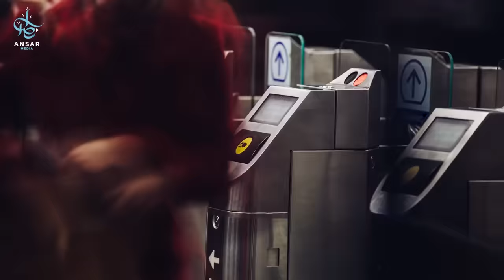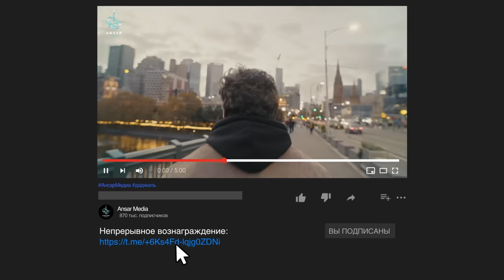7 ЧУДЕС ДАДЖАЛЯ которыми он будет искушать людей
Антихрист – это величайшее искушение, которое пройдет на земле со времени сотворения Адама до Дня Воскресения. Всемогущий Аллах даст ему удивительные чудеса, позволяющие ему искушать людей, и никто не будет защищен их от него, кроме богобоязненных. В этом эпизоде ​​мы упоминаем об этих семи чудесах Антихриста Даджаля.